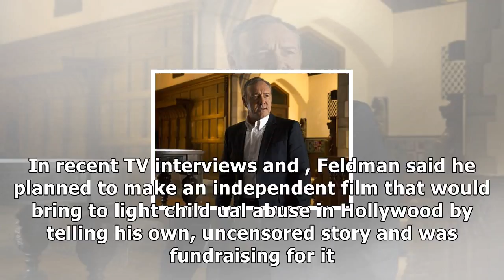The latest spaceys agent, publicist part ways with actor